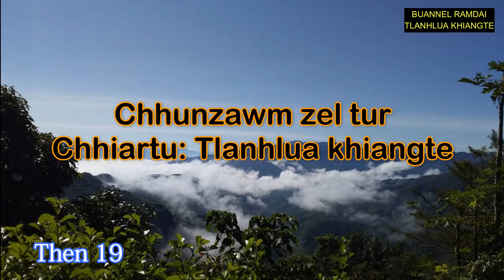PASALTHA LIANVUNGA (Then 19) MS Hrawte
Mizo folktale audio..Kum bul kan han tan thar leh ta chu a nia, tha a za lo hle mai. thawnthu thar ngaihnawm lutuk mai kan nei leh tawh a, rawn dah vat ka tum dawn nia.